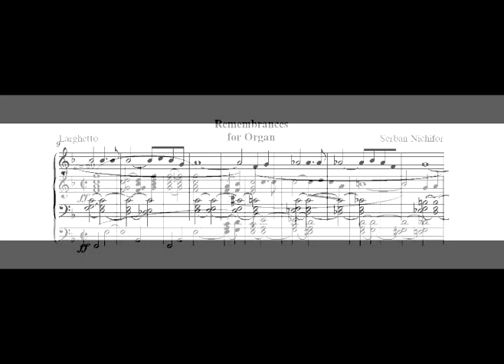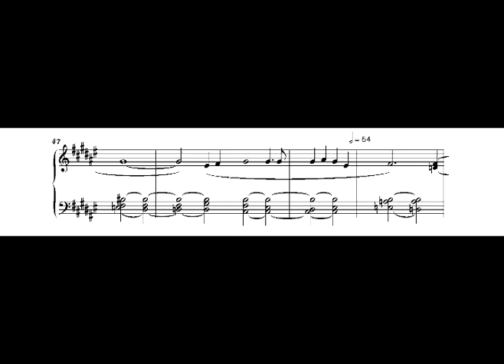Serban Nichifor: THE GREAT GATSBY SUITE - Remembrances